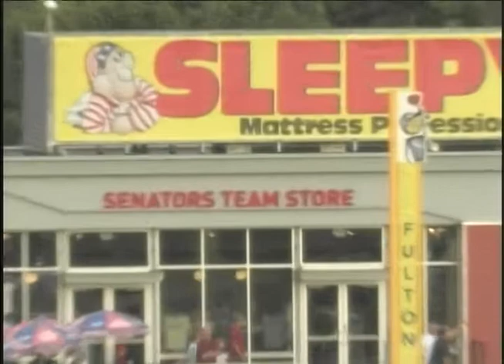Senators Game Highlights 06.25.2011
The Harrisburg Senators defeated the Altoona Curve by a score of 3-1 on June 25, 2011.  In a game that lasted only 2 hours and 17 minutes and was another pitcher's duel, this time between the Sens' Erik Arnesen and the Curve's Aaron Pribanic, Tyler Moore launched a two-run home run in the bottom of the fourth to give Harrisburg a lead they would never let go.